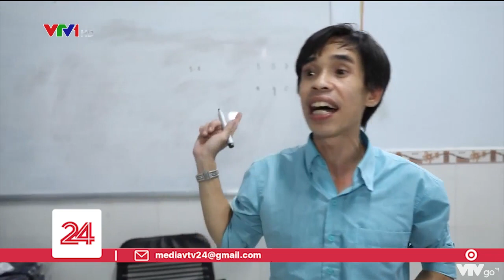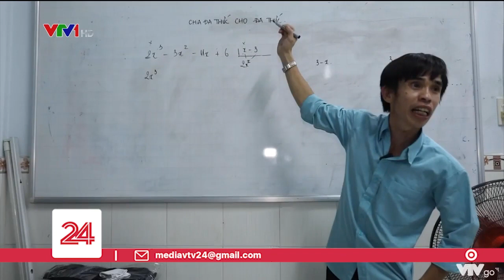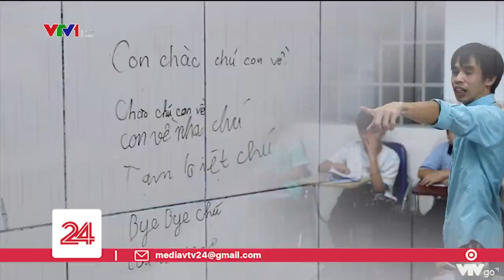Lớp học miễn phí của thầy giáo công nhân | VTV24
Tại lớp học này, bức tường sẽ làm bảng và thầy trò gọi nhau bằng chú cháu.